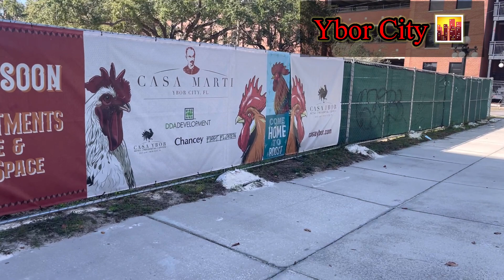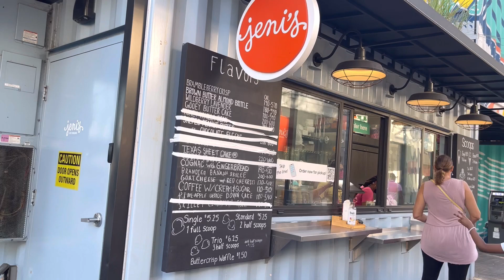1K SUBSCRIBER GIVEAWAY : SPEND THE DAY WITH US IN TAMPA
Hey loves, I’m so excited about todays video. YESSSSS! We Finally made it to 1K subscriber, and today we’re doing the 1K Subscribers GIVEAWAY.

Please comment and place a RED HEART (💖) IN the comment section, and your name will be added to the giveaway.

I appreciate each and every one of my viewers and I love you guys so much! XOXO